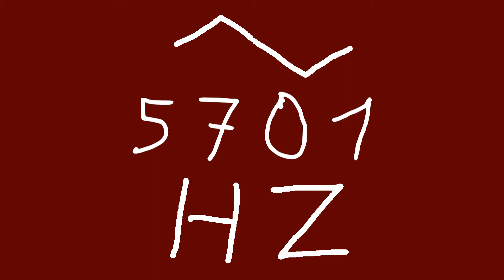5701 hz triangle